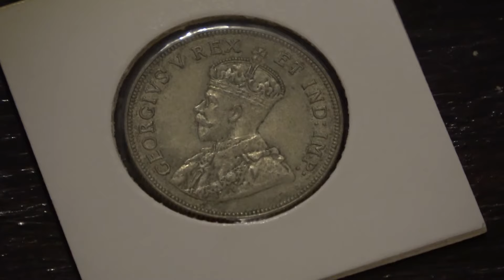East Africa 1925 Shilling - Silver Clad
With a mintage of 28,405,000 this coin is very common. It is only 25% silver. A very nice design in my opinion.